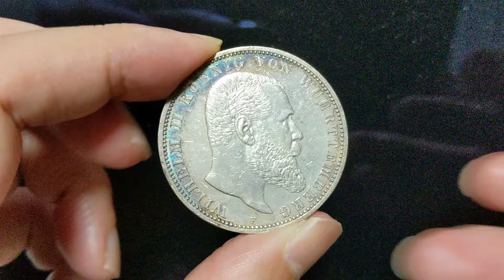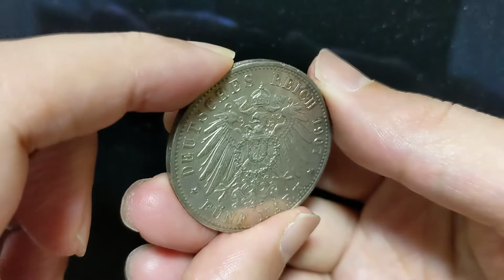1907F Wurttemberg Wilhelm II 5M Silver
20-2